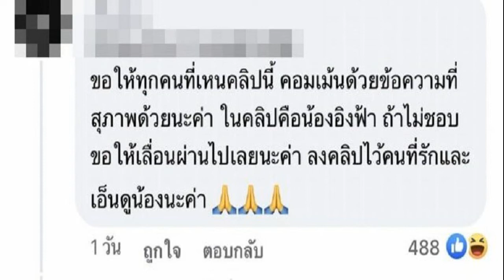บุ๋ม บอกเลิกเลยจบ หนุ่มตระกูลดังจริงจังด้วยไม่ได้เหตุนามสกุลไม่ใหญ่พอ แม่ฟาดจุก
มองคุณค่าคนแค่นามสกุลเหรอ บุ๋ม บอกเลิกเลยจบกันแค่นี้ หลังหนุ่มตระกูลดังเผยไม่สามารถจริงจังด้วยได้ เหตุนามสกุลไม่ใหญ่พอ แล้วดูแม่ฟาดกลับโดนใจมาก
บุ๋ม ปนัดดา เผยในรายการ โต๊ะแชร์มหาชน ถึงเหตุการณ์ผู้ชายมาจีบ แต่ต้องบอกเลิกหลังฟังเหตุผลที่ฝ่ายชายจริงจังด้วยไม่ได้ เพราะนามสกุล สาวบุ๋มไม่ใหญ่สมฐานะกัน ทั้งที่นามสกุล วงศ์ผู้ดี ของเจ้าตัวเป็นนามสกุลเก่าแก่ แต่ฝ่ายชายไม่รู้จัก
โดย บุ๋ม เล่าว่า เหตุดังกล่าวเกิดตอนเป็นนางงามแล้ว พร้อมเผยที่มานามสกุล วงศ์ผู้ดี ของตัวเองเป็นนามสกุลเก่าที่ดูแลฝั่งประเทศไทยกับกัมพูชา เป็นนามสกุลพระราชทานมา แต่เขาไม่รู้จัก นามสกุลอาจจะไม่ใช่ระดับชั้น ตอนเขามาจีบเหมือนเขาเป็นตระกูลกลุ่มนักการเมือง
วันหนึ่งเขาก็ชวนไปกินข้าวไหม ไปนั่งรถเล่น เขาพาขับรถมากลางกรุงเทพฯ พาขึ้นสะพานหนึ่ง แล้วก็บอกว่าตระกูลเขาทำสะพานนี้ เป็นคนได้รับเหมาสัมปทานทำสะพาน แล้วเขาก็เริ่มจริงจังซีเรียส ผมชอบคุณมากเลยนะ แต่ผมไม่สามารถจริงจังกับคุณได้ เพราะตระกูลผมต้องการให้ผมแต่งงานกับคนนามสกุลใหญ่โตพอๆกับผม
ถามว่าแล้วเขานามสกุลดังไหม บุ๋ม บอกว่า ณ วันนั้นดัง เราก็รู้สึกเหรอ คุณมองคุณค่าคนแค่นามสกุลเหรอ คุณจะมองแค่ผู้หญิงที่จะมายืนข้างๆคุณ แค่ในวันจับมือแต่งงานเหรอ ไม่ได้ดูกันตลอดชีวิตเหรอว่าคุณจะอยู่กับใครที่มีความสุขเหรอ
เขาคงมองแค่นามสกุลของผู้หญิงคนหนึ่ง มากกว่าตัวตนและจิตใจของเขา เรารู้สึกแล้วมาบอกฉันทำไม เขาคงกำลังตัดสินใจบางอย่าง เขาบอกชอบเรามาก แต่แม่ให้แต่งงานแบบนี้ๆ เพื่อเสริมตระกูลกัน เราเลยจับไหล่เขาแล้วบอกว่า ขอให้โชคดี ขอให้ไปได้ดี แต่เราจบกันแค่นี้นะ ดิฉันให้เขาจอดรถ แล้วดิฉันนั่งแท็กซี่กลับเลย
เพิ่มเริ่มจีบ แต่ดูเขาชอบเราจริงจังมาก ต้องขอบคุณเขาวันนั้นกลายเป็นแรงบันดาลใจเรา ไม่เป็นไรนามสกุลกูไม่ดัง แต่สักวันหนึ่งกูจะดังด้วยตัวกูเอง ไม่ได้เจอเขา แต่ได้เจอกลุ่มตระกูลพี่ๆเขาที่อยู่ในสภา เวลาที่คุยกับใครแล้วไม่ใช่จะตัดทันที จะติดต่อมาทุกช่องทางบุ๋มบล็อกทุกช่องทางตลอดจะไม่ยอมเสียเวลากับคนที่ไม่ใช่